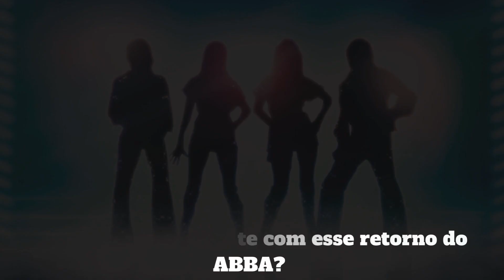ABBA YOYAGE | AGNETHA, BJÖRN , BENNY E ANNY-FRID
O GRUPO SUECO ABBA VOCÊ CONHECE? SABE QUEM SÃO? ENTÃO CONHEÇA A HISTÓRIA DESSE QUARTETO MUSICAL QUE SE TORNOU UM FENÔMENO COM SUCESSOS QUE MARCARAM A VIDA DE MILHÕES DE FÃS! E TAMBÉM ASSISTA ABBA VOYAGE!  O TÃO ESPERADO SHOW DE UMA DA MAIORES BANDAS POP DE TODOS OS TEMPOS, APRESENTANTO UM SETLIST DOS MAIORES E MAIS POPULARES SUCESSOS DO ABBA  – CADA UM ESCOLHIDO A DEDO COM MUITO CUIDADO PELA BANDA.                                                                                                                                        DESFOCANDO OS LIMITES  ENTRE O FÍSICO E O DIGITAL , VEJA A MAGIA  DO ABBA GANHAR VIDA USANDO A MAIS RECENTE TECNOLOGIA DE CAPTURA DE MOVIMENTO.
É A MAIOR APRESENTAÇÃO DO ABBA QUE O MUNDO NUNCA VIU. ATÉ AGORA!
BREVEMENTE A TURNÊ  MUNDIAL PASSARÁ NO BRASIL, AGUARDEM!